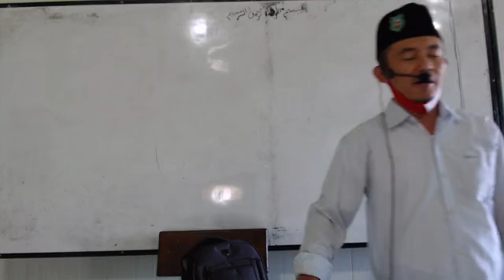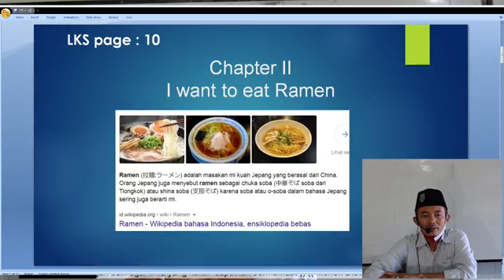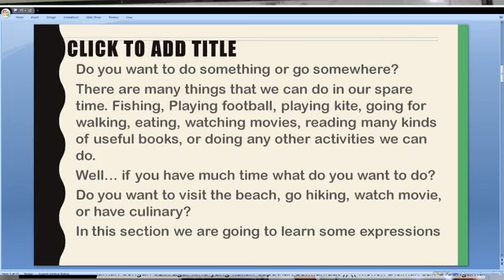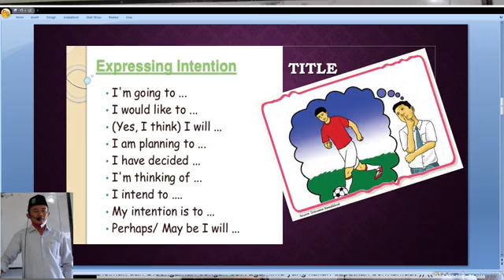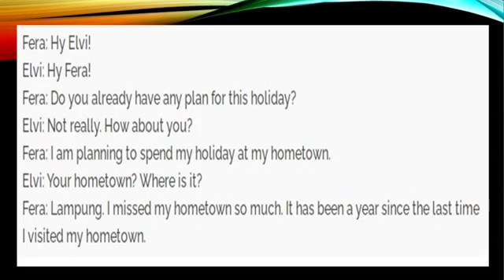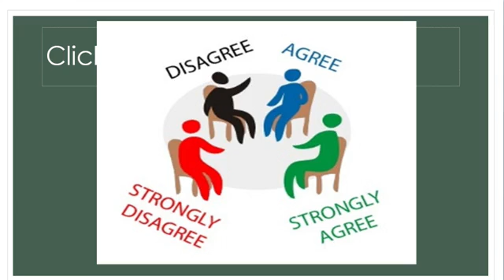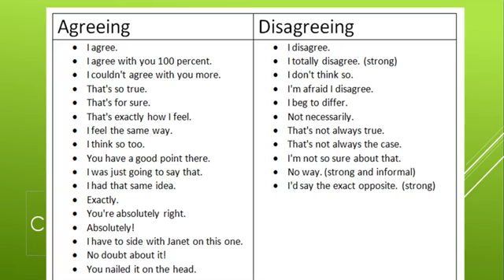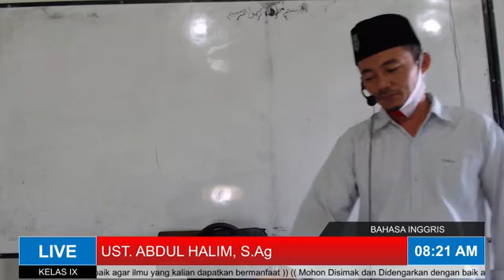B. INGGRIS KELAS IX (MTs. MAMBA'US SHOLIHIN)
B. INGGRIS KELAS IX MTs. MAMBA'US SHOLIHIN SUCI MANYAR GRESIK
HARI : SELASA
TANGGAL : 8 SEPTEMBER 2020
MAPEL : B. INGGRIS
PENGAJAR : Ust. ABDUL HALIM
MATERI KE : 3
PEMBAHASAN : EXPRESSION OF INTENTION